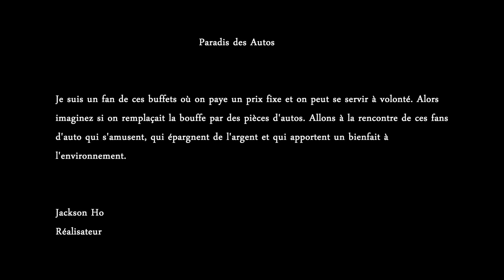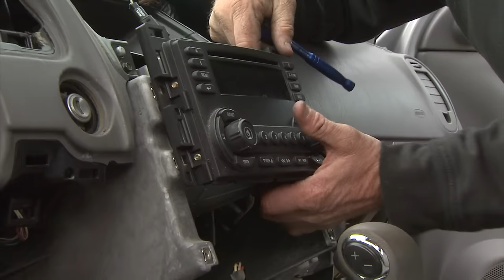CANADA's LARGEST junkyard with Free auto parts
Largest auto junkyard in Canada with free parts day.

Thanks to Standard Auto Wreckers for letting us film in their yard.

Produced and Directed by Jackson Ho